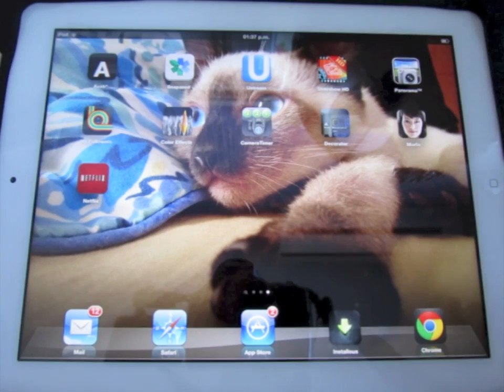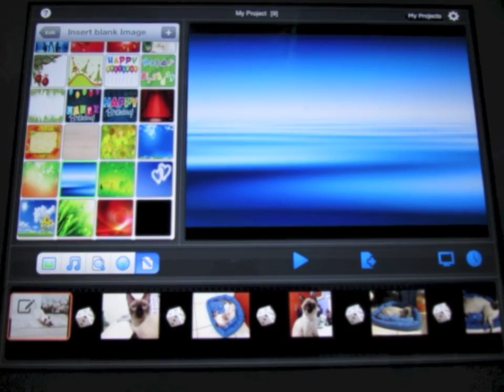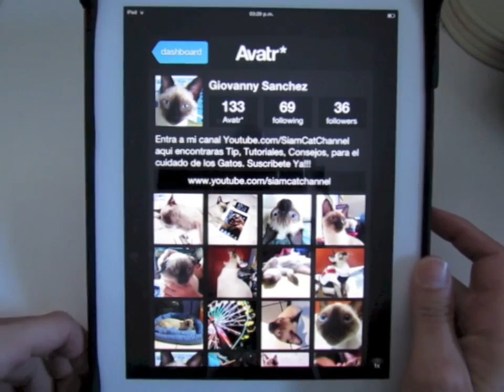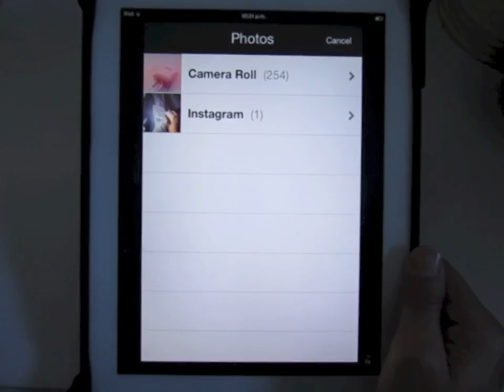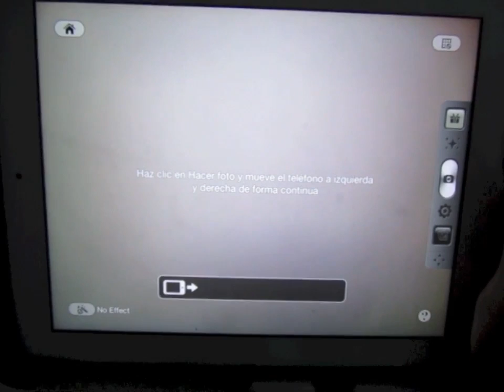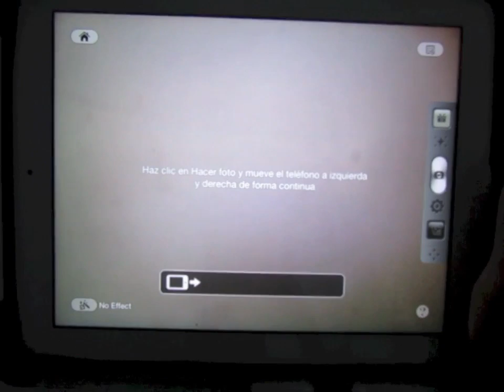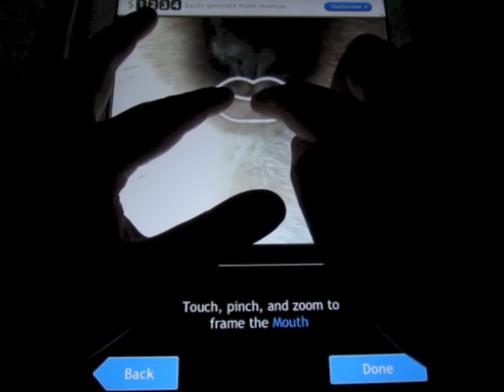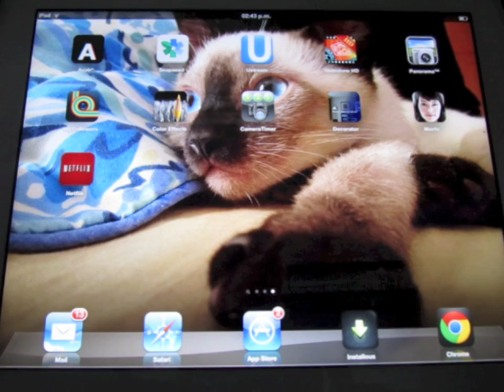Las Mejores Aplicaciones Utilities y Productivity Para Tu iPad, iPhone 3a Parte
Esta es la tercera parte de nuestras recomendaciones de las mejores aplicaciones para tu iPad, y iPhone.

Slideshow HD
Avatr*
Decorator
Panorama
Morfo

Aqui encontraras Videos sobre Apple, Android, Apps, Unboxing, Review, Juegos, Noticias, Jailbreak, Tutoriales Pc Mac y mucho mas.

Link para ver Los Mejores Juegos para tu iPod/iPhone/iPad y ademas de como Como Descargar Música Gratis,  Como Meter Tus Peliculas, Jilbreak, Tutoriales de MineCraft y mucho mas.